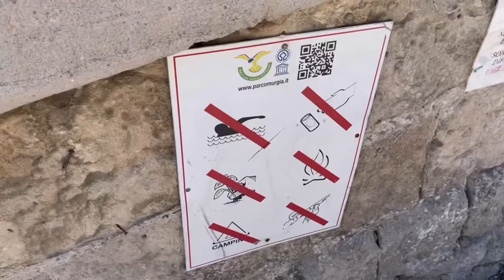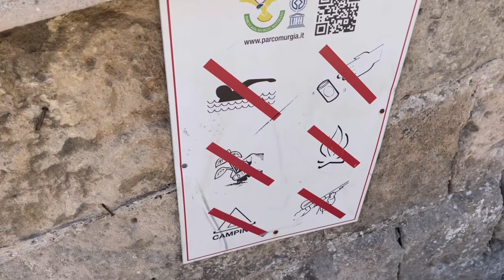【イタリア】マテーラの街の外は秘境だった⁉︎〜古代の洞窟住居〜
マテーラの街の外には雄大な谷と川、そして旧、新石器時代に造られた古代洞窟住居サッシがあった！

中から見てもいいが外から見るマテーラの街もいい‼︎